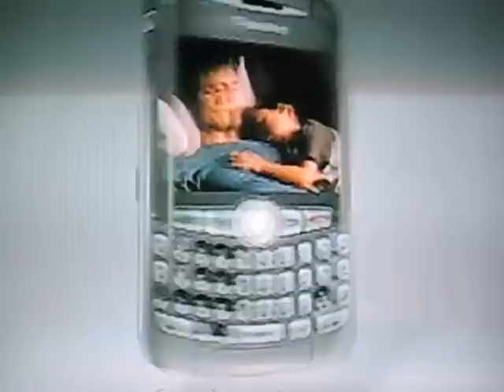Life on Blackberry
Life on Blackberry commercial featuring a frisbee dog.